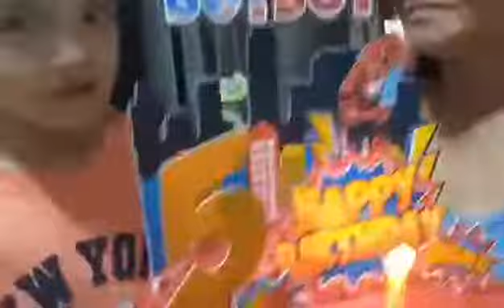BotBot 5th Birthday Sobrang SAya NYa yudyofficial024 botbotgaming july6,2022